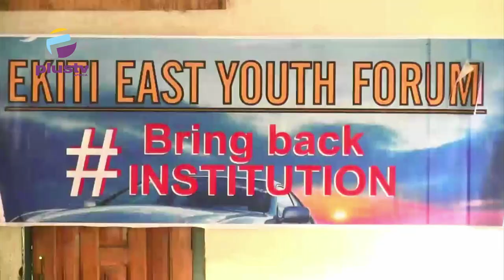Ekiti : Monarchs Trade Words Over Over Location Of Federal College Of Education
The people of Omuo Ekiti in Ekiti East local government staged a peaceful protest over the relocation of the Federal College of Education meant for Omuo Ekiti to Ilawe Ekiti.